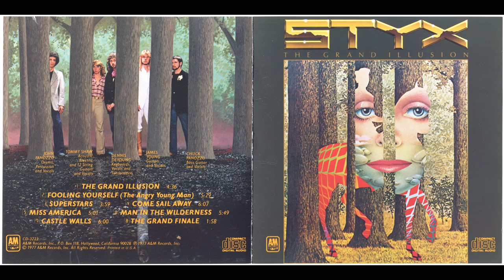Styx - Man in the Wilderness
From their seventh album (1977) The Grand Illusion
The band was:
Dennis DeYoung – vocals, keyboards, synthesizers
James JY Young – vocals, electric guitars
Tommy Shaw – vocals, electric and acoustic guitars
Chuck Panozzo – bass guitar, vocals
John Panozzo – drums, percussion, vocals